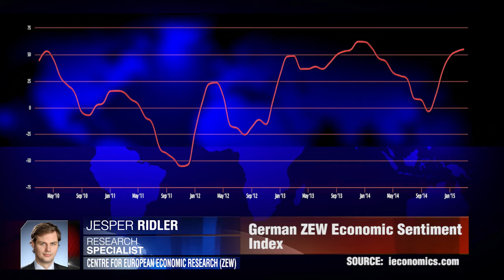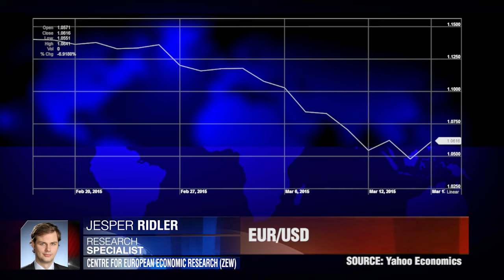Deutsche ZEW auf 54,8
Die deutsche ZEW-Wirtschaftsstimmung ist in diesem Monat auf 54.8 weiter fortgeschritten, was den fünften monatlichen Anstieg in Folge ausmacht. Jesper Riedler, ZEW.